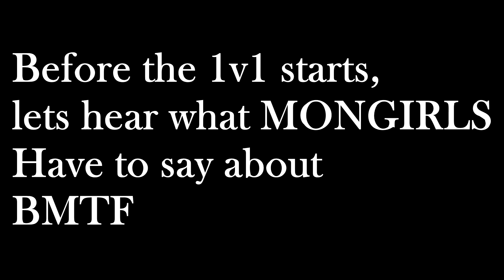MFFM_xPRESIDENTx {MFFM} vs K-9 {BMTF} || MFFM DISS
Commander K-9 faces off MFFM_xPRESIDENTx in the ones after Pres got smacked in freemode. Some freemode ownage as well. Stop trying to crew battle us when everyone knows you import. We can't even recognize most of the names we see in y'alls tdms, Motorcycle Club my ass!

Gs K-9, more mffm 1v1 edits coming soon.

New video coming soon. Shoutout to Shinobi for helping me create a good CC.